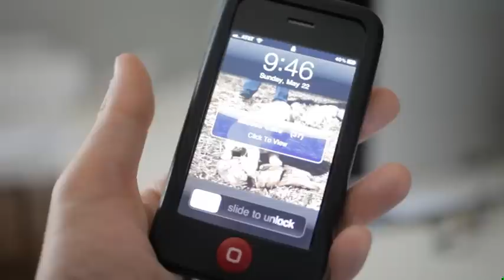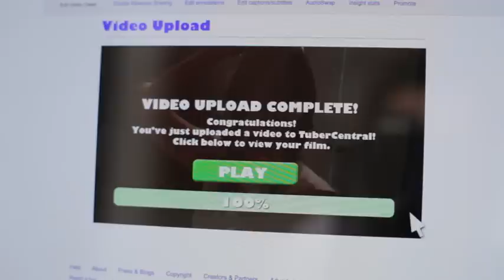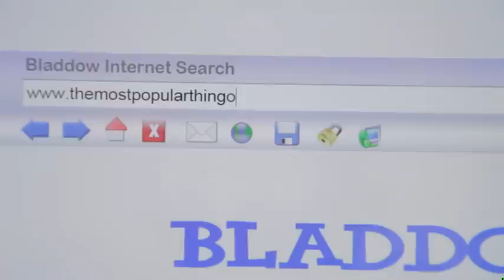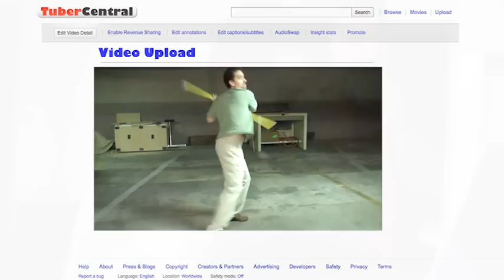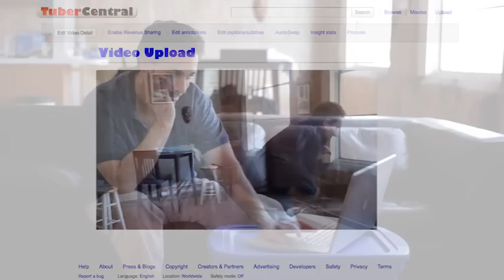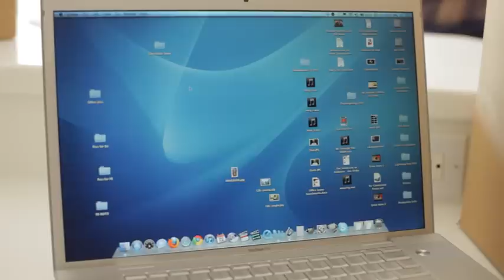Meme Machine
TCF 361 final project